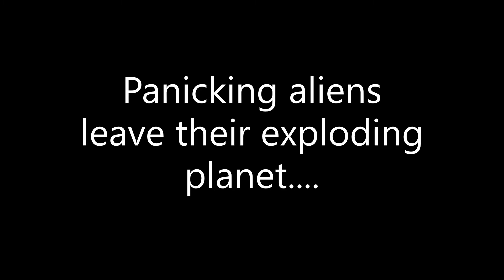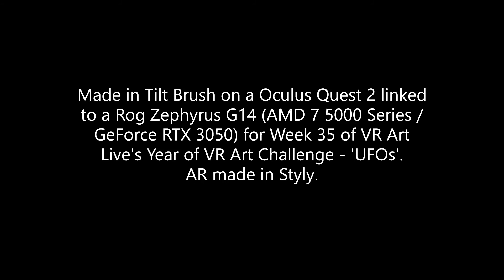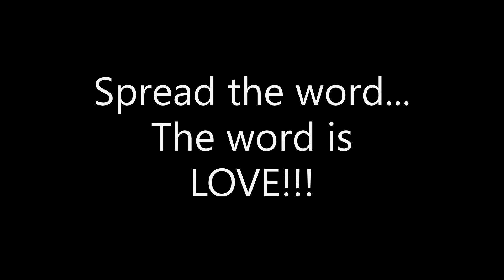We're Here!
Panicking Aliens leave their exploding planet in a hurry.
Made in TiltBrush on a OculusQuest 2 linked to a RogZephyrus G14 (AMD 7 5000 Series / GeForce RTX 3050) for Week 35 of VRArtLive 's YearOfVRArt Challenge - ' UFOs'
Spread the word...the word is LOVE!